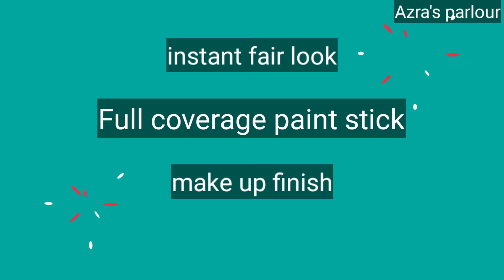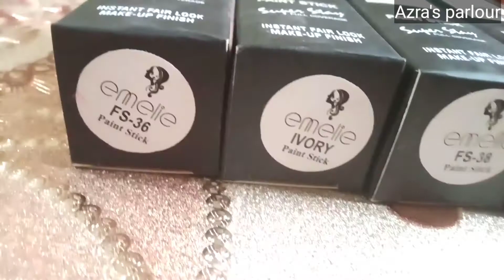How to use Emelie paint stick"affordable"4 shade